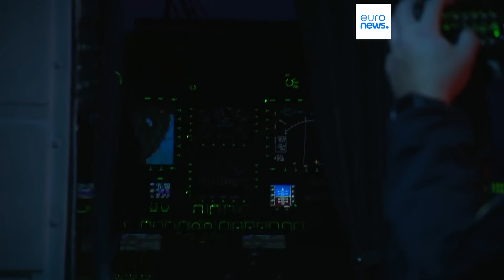L’info du jour | 23 août - Soir